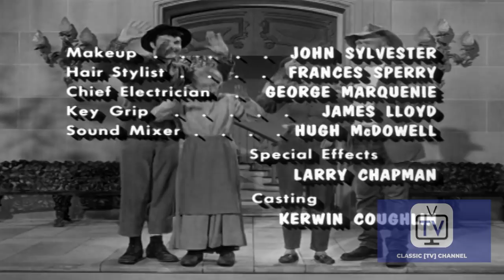The Beverly Hillbillies - Season 1 - Episode 29 - The Clampetts and the Dodgers | Buddy Ebsen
After playing golf with Jethro, Los Angeles Dodgers coach Leo Durocher wants to sign him as a pitcher.